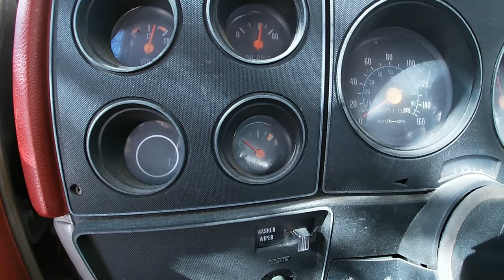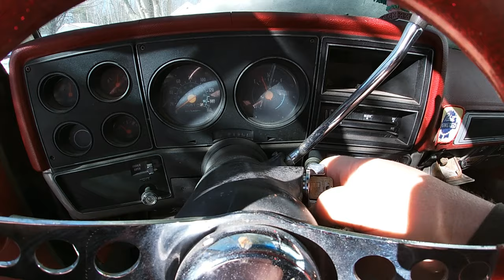1978 Suburban winter slumber COLD START 2024